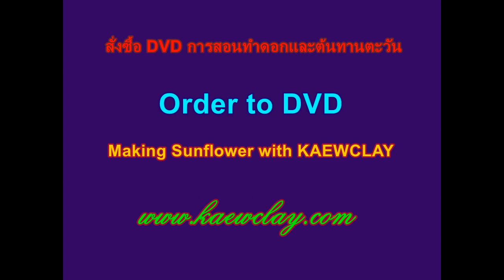ดอกและต้นทานตะวัน(ตัวอย่างบางส่วนใน DVD) Example How to make Sunflower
Example How to make  Sunflower
ตัวอย่างDVD สอนทำดอกและต้นทานตะวัน
การทำดอกไม้ด้วยดิน เป็นงานประดิษฐ์ที่ทำด้วยมือ
DVD การสอนทำดอกและต้นทานตะวัน ความยาวกว่า 1 ช.ม.
การสอนละเอียดทุกขั้นตอน มีเทคนิคการทำที่สามารถนำไปใช้กับดอกไม้ชนิดอื่นได้อีกมากมาย
สามารถเรียนรู้ได้ด้วยตัวเองแบบง่ายๆ ภาพคมชัด สอนเป็นขั้นเป็นตอนไม่ซับซ้อน
เริ่มตั้งแต่ต้นจนประกอบเป็นช่อดอก ขนาดดอกเส้นผ่าศูนย์กลาง 4-5 นิ้
ข้อดีของการเรียนรู้จาก ดีวีดี ด้วยตนเอง
1.เรียนเวลาไหนก็ได้
2.เมื่อไม่เข้าใจหรือดูไม่ทัน สามารถดูซ้ำได้